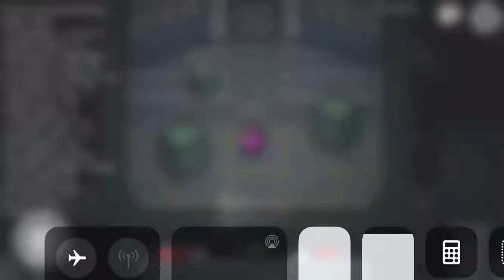Join me in among us